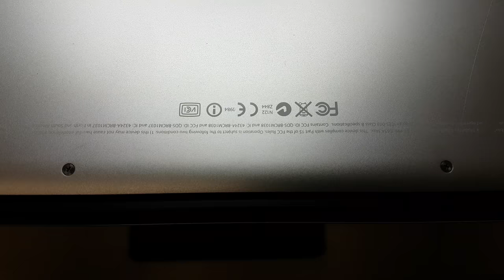Preparing for testing MacBook A1286 why overheating, Test before chipset replacement